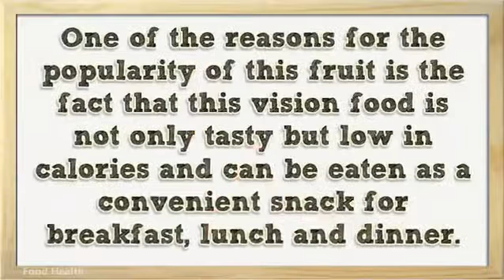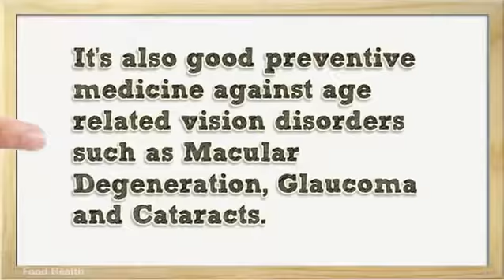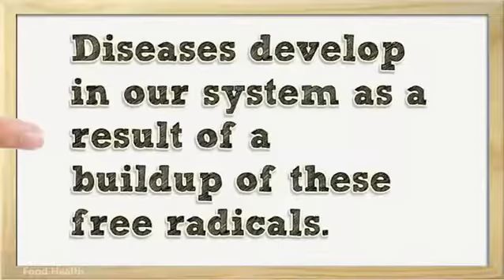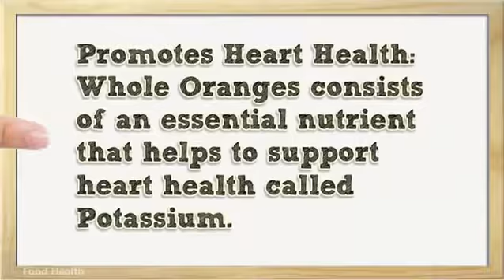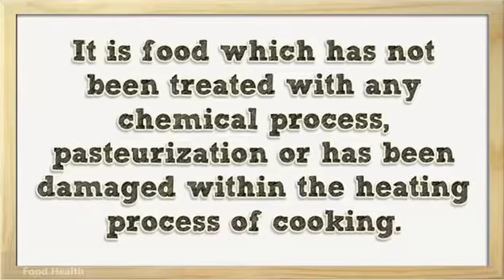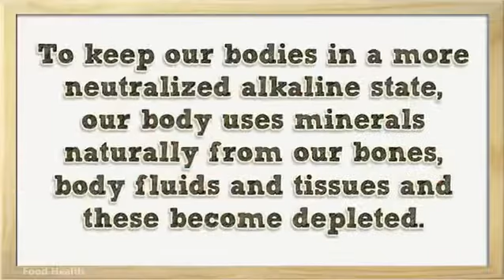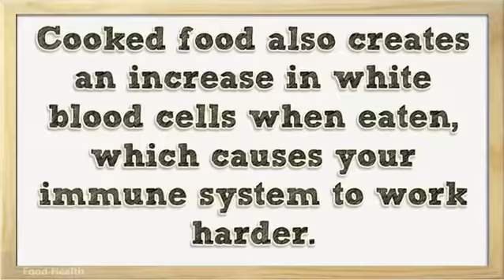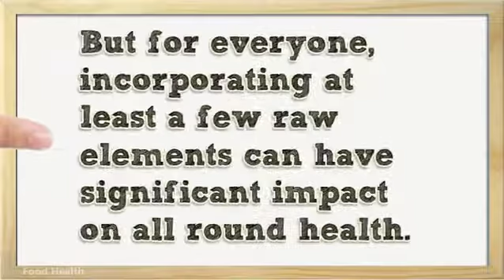Healthy nutrition diabetes cures walking miles addidas diet